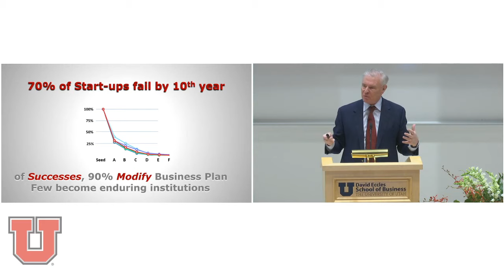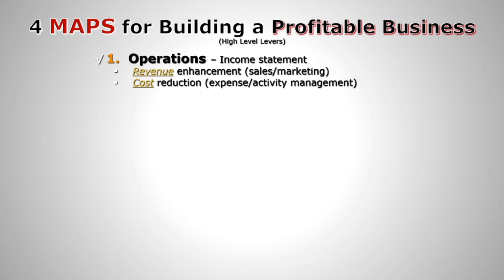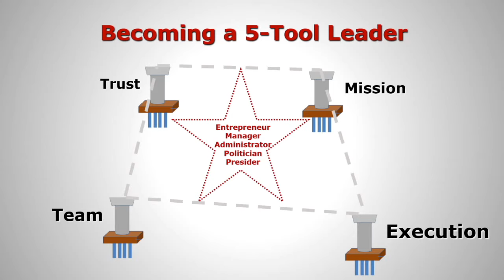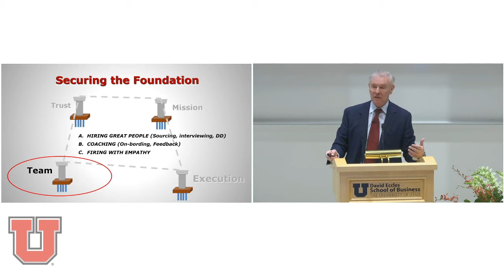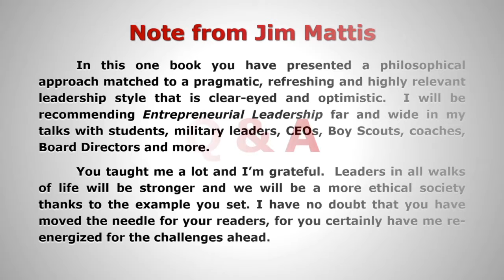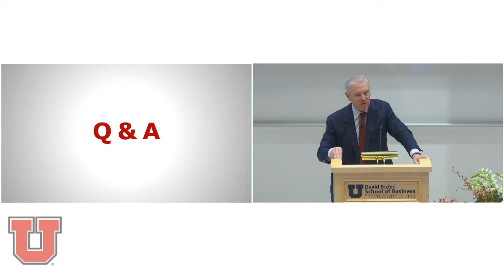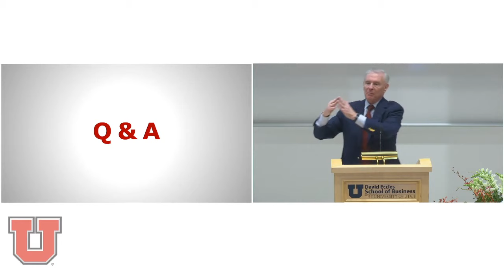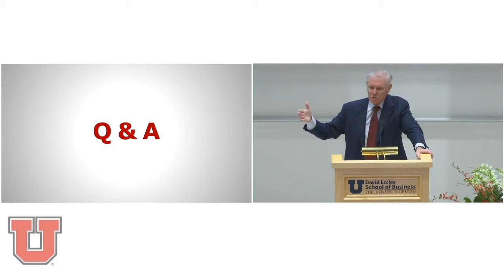Spencer Fox Eccles Convocation